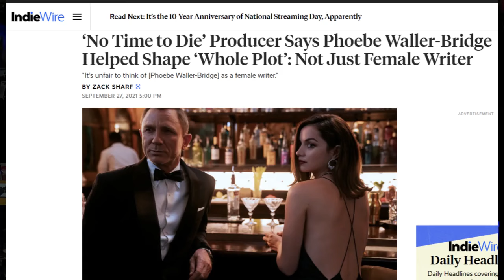Is Tomb Raider Phoebe Waller Bridge's Next Victim?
Last week it was announced that Phoebe Waller Bridge would be writing the new Tomb Raider series for Amazon, but will this show suffer the same fate as Indiana Jones and James Bond? Well, Lara Croft's a woman, so expect  something much different.